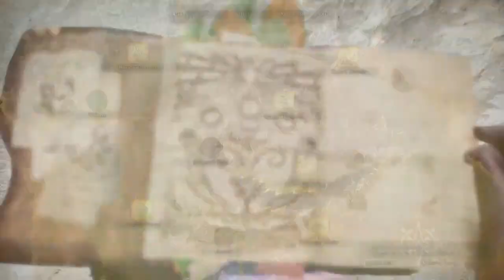MHW: Iceborne - Hunt a Fulgur Anganath (The Thunderous Troublemaker - Assigned Quest) Ep.15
In this video I complete the Assigned Quest " The Thunderous Troublemaker". This is the Assigned Quest for MHW: Iceborne where you Hunt a Fulgur Anganath.